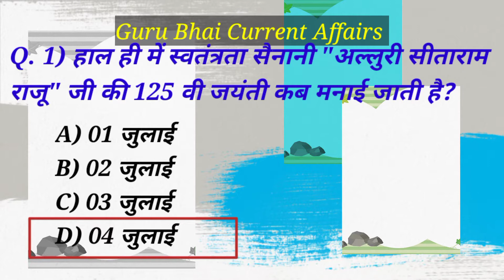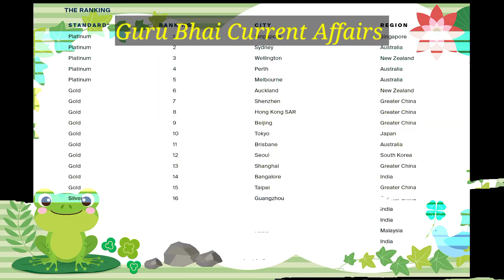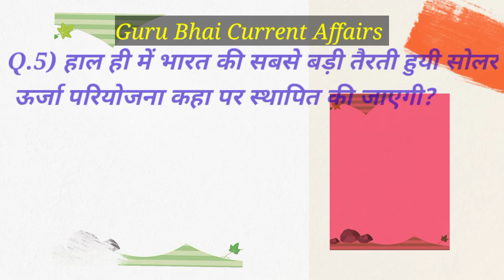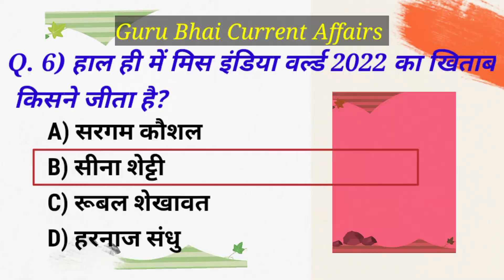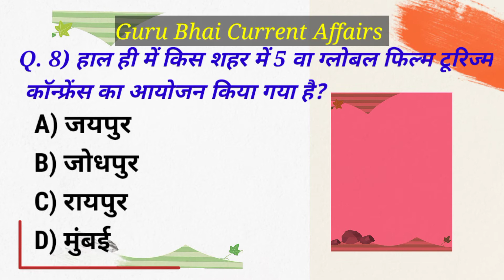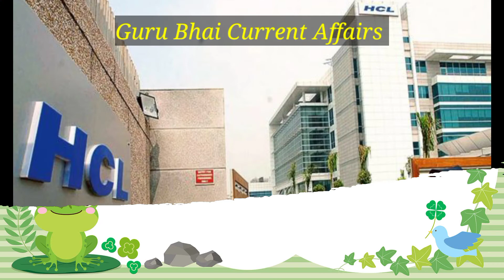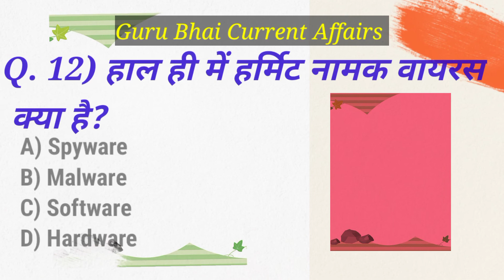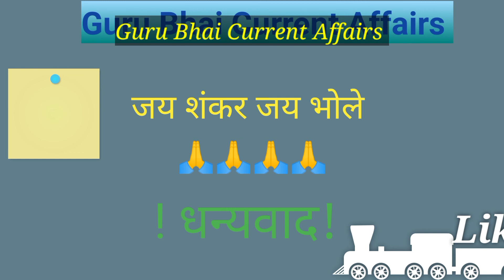आज तारीख 05 जुलाई 2022 के महत्वपूर्ण करंट अफेयर।SSC।BANK।RAILWAYS।